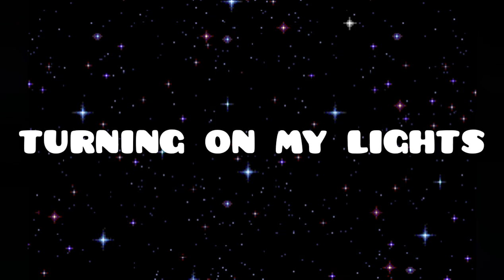Realistic College Morning Routine| Johnson & Wales University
In this video i'll be sharing my realistic college morning routine. There were some things changed because I had to do them at that time but other than that this is my realistic college morning routine
Tune into my channel for more videos coming out soon.